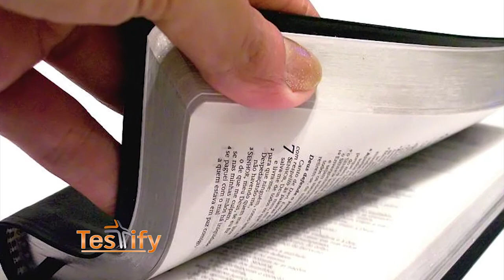TESTIFY Richard Dalton EPI 27 seg 1